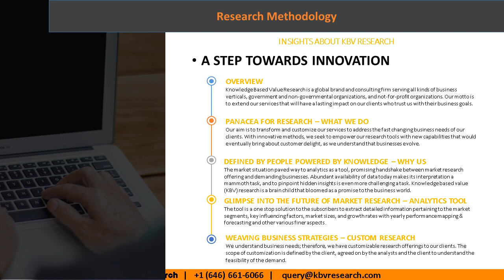Roadways & Railways Intelligent Transport Systems Market Growth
The Global Roadways and Railways Intelligent Transportation System (ITS) Market is expected to reach $31,457.2 million by 2022, growing at 6.0% CAGR during 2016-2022.